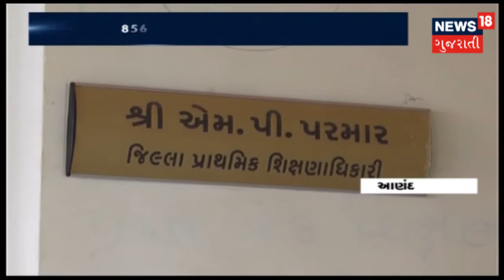Reality Check! "પાઠશાળાનું પોસ્ટમોર્ટમ" | News18 Gujarati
Reality Check! "પાઠશાળાનું પોસ્ટમોર્ટમ"
News18 exclusive report on schools facilities in Gujarat.
856 schools having loss of room. Some schools have toilets but not water connection.